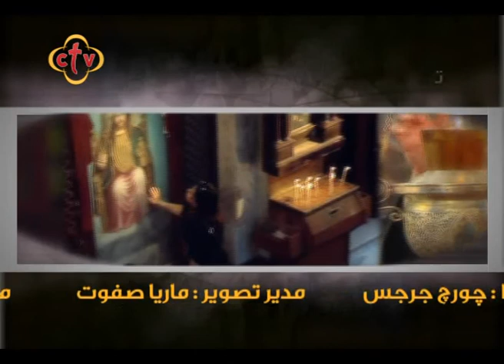257 - تدبيرك فاق العقول - ملعقة ذهب - القمص يوحنا باقي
257 - تدبيرك فاق العقول - ملعقة ذهب - القمص يوحنا باقي
كاهن كنيسة الشهيد العظيم مارمرقس الرسول - بمصر الجديدة

Channel Frequency :

Nile Sat
Frequency 10815 Horizontal Symbol Rate: 27500 FEC: 5/6
Hotbird

ctv,ctvchannel,سي تي في,تدبيرك فاق العقول,ربنا موجود